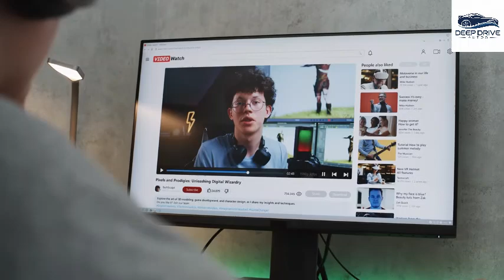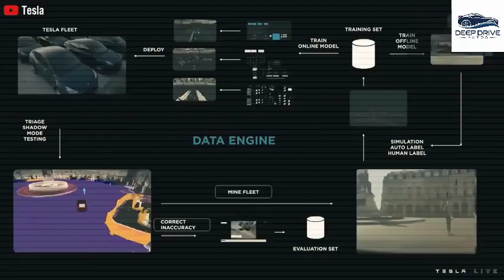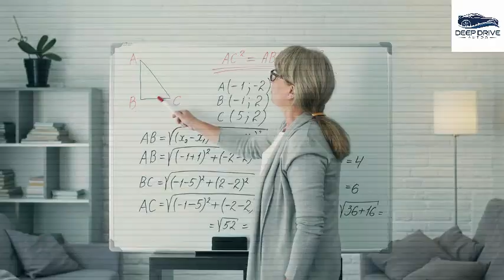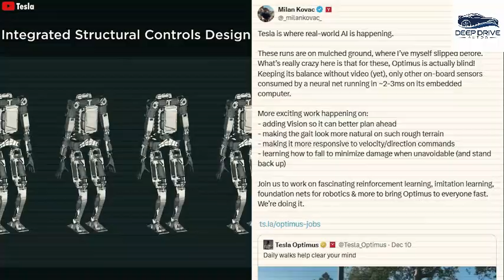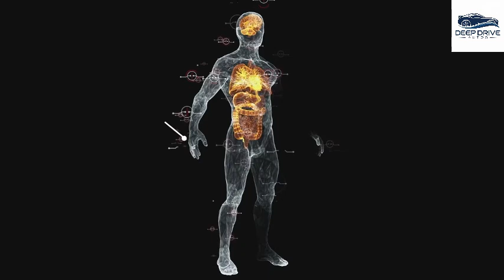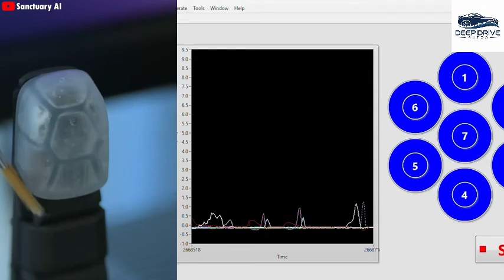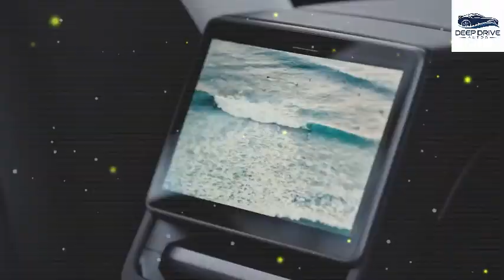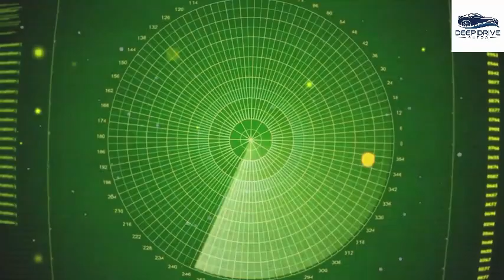Big News! Tesla Bot Gen 3 Amazing Tasks To Be Real Home Maker | Elon Musk Made A Huge Splash!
Tesla just dropped the biggest update of the year—Tesla Bot Gen 3 is officially the future of home automation! Elon Musk revealed groundbreaking features that position Optimus not just as a helper, but as a true home manager capable of performing hundreds of complex daily tasks. From cleaning and cooking to organizing and learning your habits, the Tesla Bot Gen 3 is about to revolutionize life at home.

In this video, we explore the top insane tasks Tesla Bot Gen 3 can now perform. Get ready for mind-blowing demos that show its ability to balance perfectly, follow emotional voice commands, fold laundry, prep meals, and even manage your smart devices autonomously. It’s no longer science fiction—it’s Elon Musk's vision in motion.

Backed by the power of Tesla’s Dojo supercomputer and custom AI, this bot is evolving fast. It adapts to real-life environments using real-time data and machine learning, with human-like interaction never seen before in the robotics world. With a scheduled rollout beginning Q4 2025, mass production is officially in progress.

Watch until the end for a surprising Elon Musk announcement, leaked performance stats, and a look at how this could impact jobs, industries, and your daily routine.